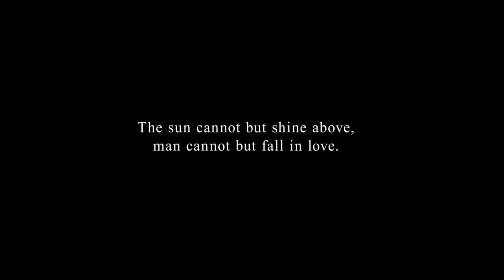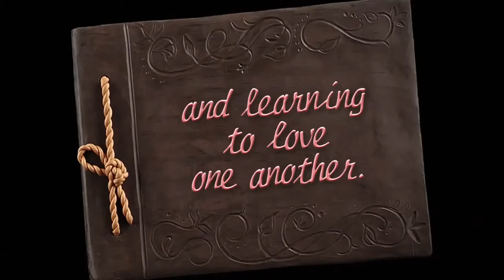The Night of All Nights Official Trailer #1(2018) | Clips&Trailers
The Night of All Nights :-
Four couples, each together for over 50 years, share their secrets for long-lasting love. A Japanese pair forced to marry, an Indian inter-caste love marriage, a prickly German union and a gay couple from the United States show how their partnerships have evolved over a lifetime. In a series of When Harry Met Sally–style interviews, the couples speak openly and honestly about sex, commitment, aging and what it means to be with the same person for over half a century; what brought them together and keeps them together; and the one thing all of the relationships have in common. Featuring claymation from award-winning animator Izabela Plucinska, director Yasemin Samdereli exhibits an uncanny ability to bring each couple's love and humour to the screen. She pieces together a delightfully satisfying portrait of romantic partnership, intimacy and affection seen through four different cultures and styles of expression.